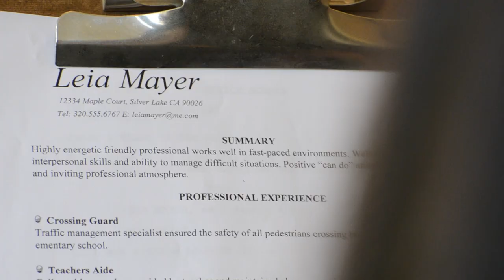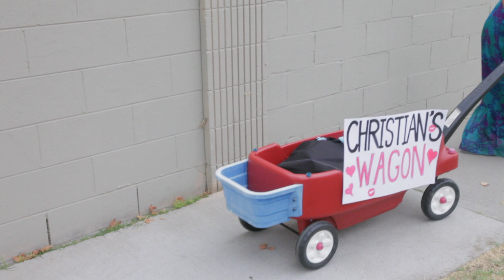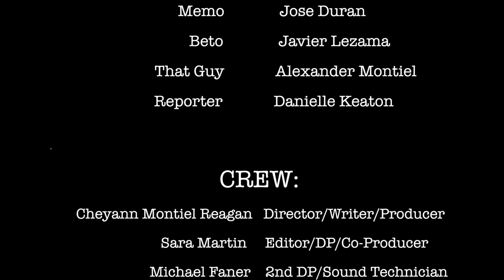Episode #6: RISK TAKER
A new web series that follows a young woman named LEIA (Emma Caltrider) who is trying to find her perfect dream job. With the help of her friends, CHRISTIAN (Shawn Brewer) and MARS (Cheyann Montiel Reagan), together they embark on the adventure of job searching with the crazy, yet amazing events that led them to what can be - Leia's forever job.

Produced by New Generation Entertainment.
Created/Directed/Produced by Cheyann Montiel Reagan
Written by Cheyann Montiel Reagan and Sara Celeste Martin

Starring Emma Caltrider, Shawn Brewer and Cheyann Montiel Reagan and introducing Danielle Keaton.

DP/Editor/Co-producer- Sara Martin
Sound Editor- Shawn Brewer
Composer- Sol Rodriguez
Music Supervisor- Isaac Kramer